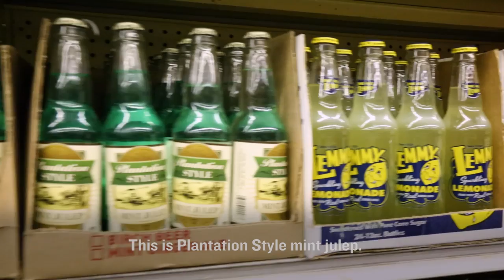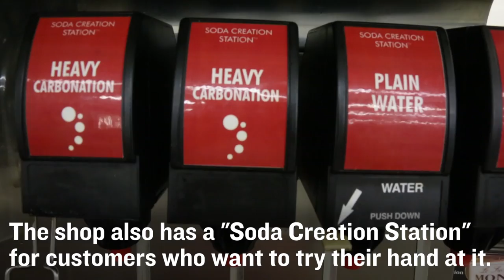This Soda Shop Has 700 Kinds of Soda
Soda Pop Stop at Galco's Old World Grocery in Los Angeles has 700 different kinds of soda from around the world, and owner John Nese knows them all.